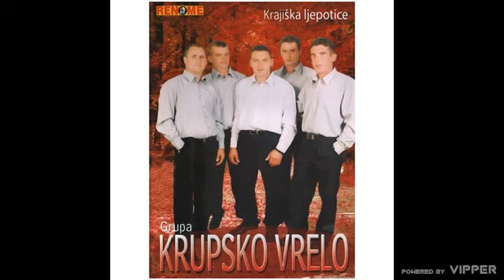Krupsko vrelo - Volim svoju Krupu - (Audio 2007)